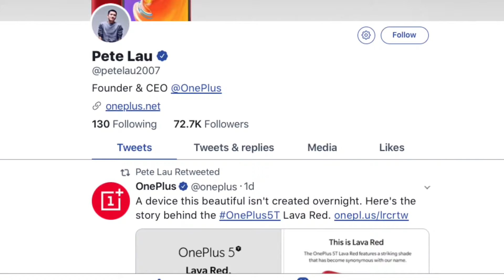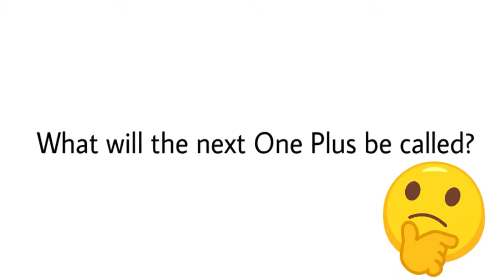OnePlus 6 Notch, Price, & Release date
Soon the One Plus 6 will get released, but when and at what price? And will it have the evil NOTCH up top? Those Questions...  that's exactly what I will answer in this video. Oh and I also talk about which processor will be used in the new one plus device. Bonus :)